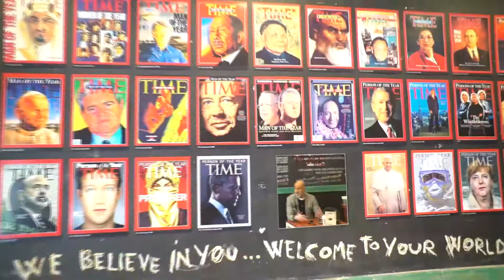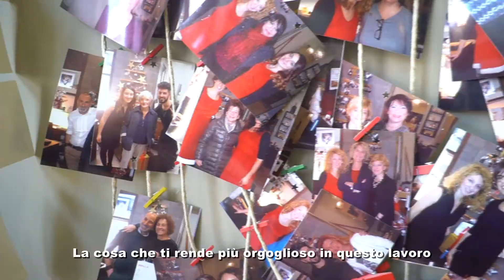Attilio Clarinetto Parrucchieri